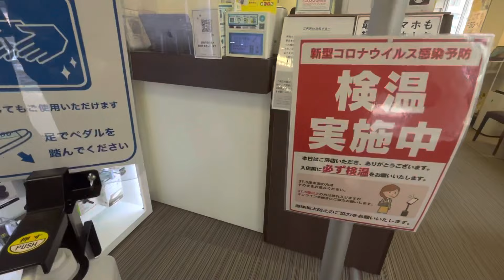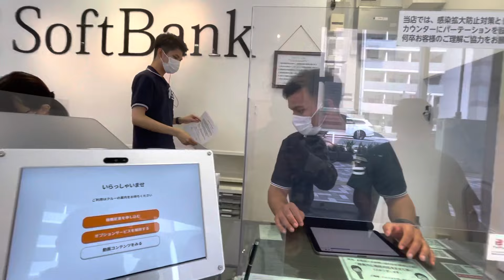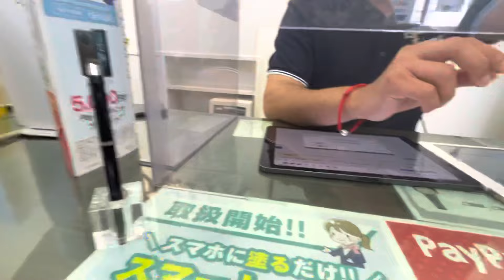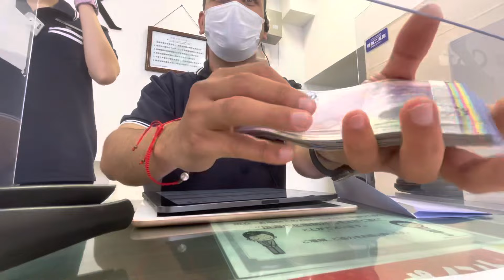work in japan | brother job | indian in japan | gadhwali जापान में काम कैसे करते है एक काम ऐसा भी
Your quires:-

Work

how to work in japan

Brother job

indian in japan vlog

working in tokyo

jobs in japan for foreigners

garhwali

Gadhwali

working hours in japan

working in japanese office

japan life

day in the life japan

office worker

japanese salarymen

japanese culture